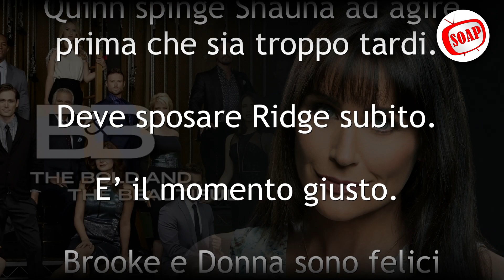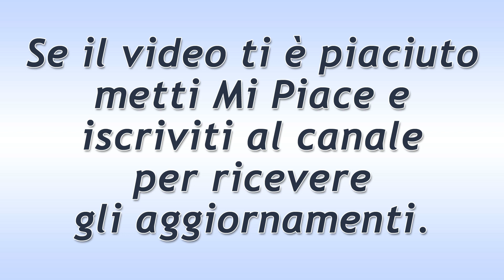Beautiful Puntata del 17 Ottobre 2021: L'Insistenza Di Quinn!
Anticipazioni Beautiful trama puntata di oggi domenica 17 Ottobre 2021.
Quinn spinge Shauna ad agire prima che sia troppo tardi. Deve sposare Ridge subito. E’ il momento giusto. Brooke e Donna sono felici quando apprendono che Steffy riceverà un aiuto professionale per uscire dalla dipendenza in cui è caduta.